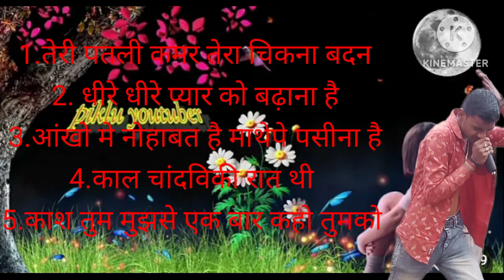90's Hit Song Of shubhajit das_Best Of shubhajit das_Super Hit 90's Songs Old Is Gold Song#mformusic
* Best Collection Of shubhajit das Songs
* Best Of shubhajit das
* 90's Superhit songs